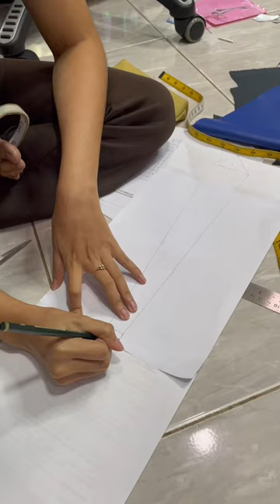Alban Knox 1st Anniversary Costume albanknox @AlbanKnox costume